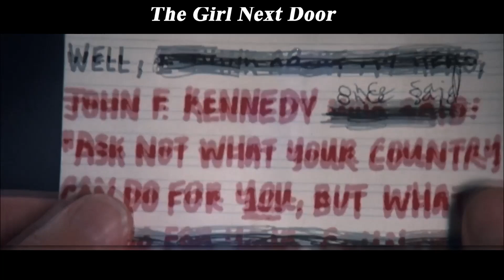Meet All The Fantasies Of Men, And Small Movie Stars In Love, What Kind Of Experience Is It?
A teenager's dreams come true when a former porn star moves in next door and they fall in love.
Movie name
The Girl Next Door
Director
Luke Greenfield
Writers
David Wagner，Brent Goldberg，Stuart Blumberg
Stars
Emile Hirsch，Nicholas Downs，Elisha Cuthbert